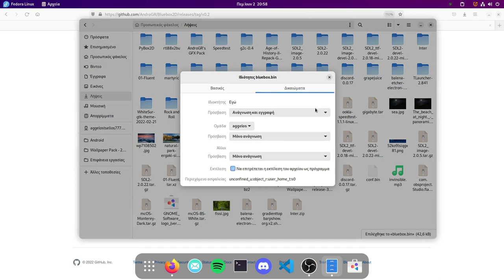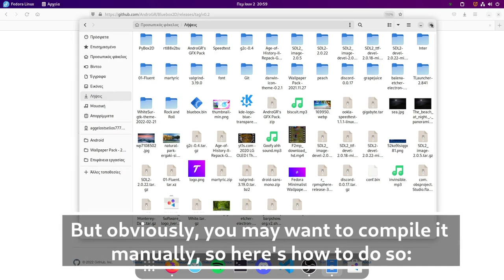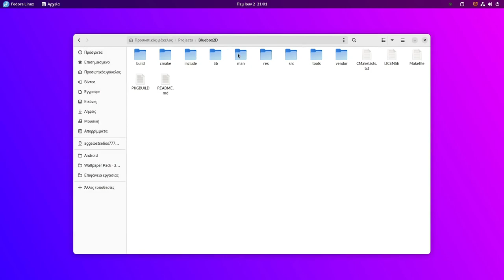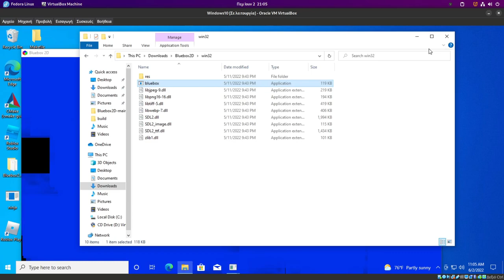Presenting Bluebox !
(This is where the entire development takes place, so contributions go there as well).
▶︎Other: --
▶︎ | Apps I used for the making of this video:
▶︎Editing: Kdenlive
▶︎Recording: OBS Studio
▶︎ Thumbnail / Artwork: GIMP (GNU Image Manipulation Program)
▶︎Other Apps: QEMU/KVM, Bluebox2D, Firefox
▶︎Tags (Ignore):
arch, qemu, qemu kvm, qemu linux, kde, kde plasma, arch linux, macos,
how to make thumbnail in Android, thumbnail tutorial, how to thumbnail in iOS, free fire game, free fire brazil, free fire diamonds free, free fire pro, how to make cool logo on Android, how to make cool logo on iOS, how to get free diamonds in free fire, how to get unlimited gold, speedart, speedart ps touch, ps touch tutorial, ps touch, Photoshop, Photoshop touch, xfce, lxde, lxqt, Wayland, x11, Linux, window manager, windows,